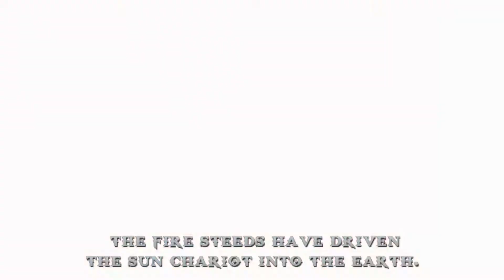[Hindi] God of War: Chains of Olympus "Temple of Helios" Gameplay Walkthrough PART-3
Aaj Hum Khelne 3rd Episode Of God of War: Chains of Olympus Hope You Enjoyed.

sandeepsona@dbs
My PC Specs:
8 Gb Ram Corsair Vengeance
GTX1050ti Msi
1Tb HardDIsk